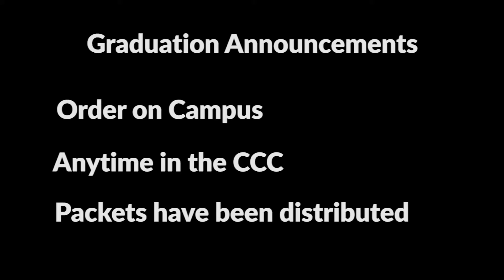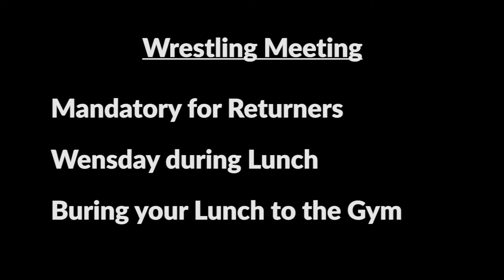Morning Announcements 10/20/15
Berean Christian HS Morning Announcements
Dated: 10/20/15